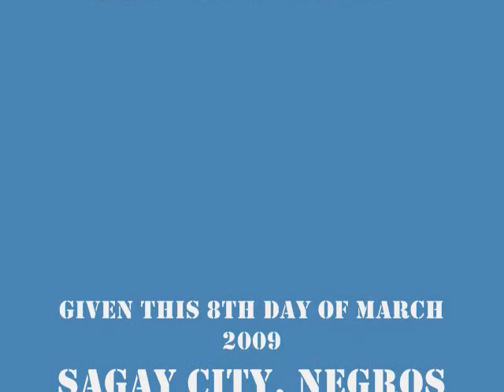Talisay Vipers in sagay